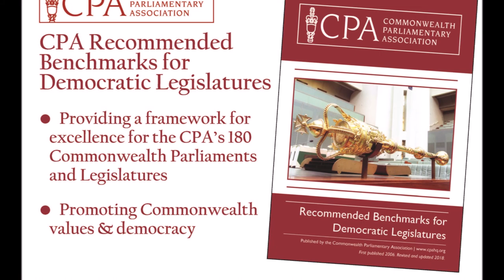Commonwealth Partnership for Democracy: Importance of the CPA Benchmarks for functioning democracies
Former UK MP, Dr Roberta Blackman-Woods advocates the Commonwealth Parliamentary Association’s Benchmarks for Democratic Legislatures as they reinforce the belief that effective Parliaments are really important for a functioning democracy and set out the role of Commonwealth Parliaments.